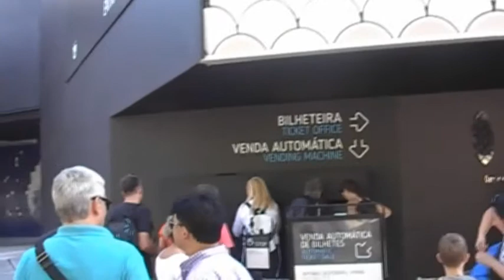Лисабон - ден 2 / Океанариумът